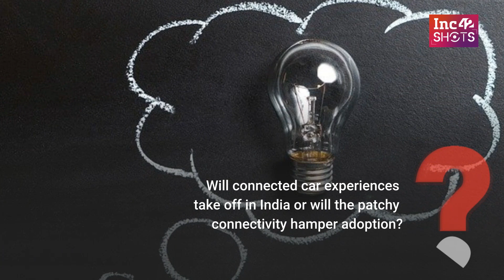Inc42 Shots | Amazon’s Alexa To Make Cars In India Smarter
US-based global tech giant Amazon unveiled its plans to make cars much smarter at the Consumer Electronics Show (CES) 2020 with the integration of its voice assistant Alexa. Further, Amazon Echo Auto is going international, starting with an India launch on January 15. Cars without built-in Alexa such as those in India can get the smart assistant using the Echo Auto and a companion smartphone app.

The tech giant also announced partnerships with supercar maker Lamborghini and Michigan-based electric vehicle (EV) maker Rivian, with some of their upcoming models being rolled out with support for Alexa.